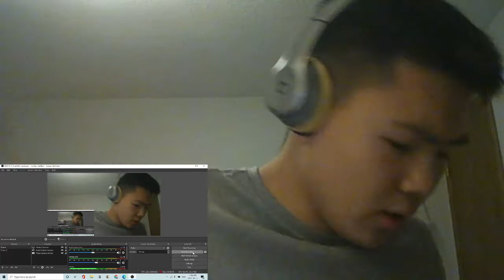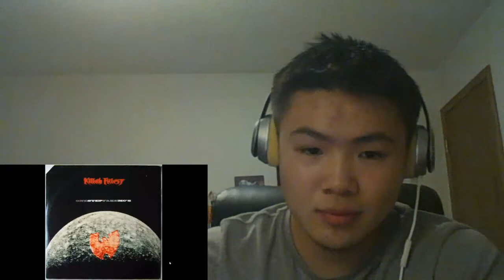Killah Priest ft. Hell Razah - Street Opera | REACTION